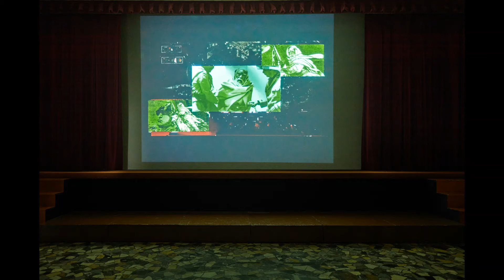Exposition "Rue d'Alger"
Exposition “Rue d’Alger” dans le cadre de Manifesta 13 – Parallèles du sud – photos de Jean Christophe Lett
Artistes : Alessandra Ferrini, Emma Grosbois & Agathe Rosa, Nina Fischer & Maroan El Sani, Amina Menia
Commissariat Alessandro Gallicchio avec Pierre Sintès, Marine Schütz et Simone Frangi.
Institut Culturel Italien – 6 Rue Fernand Pauriol
Marseille